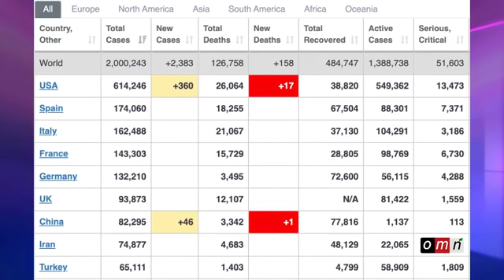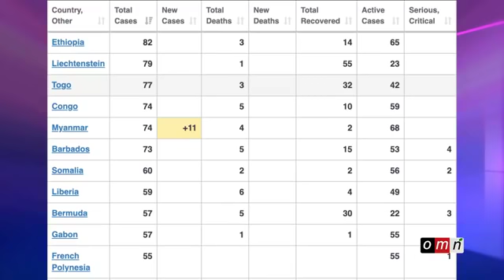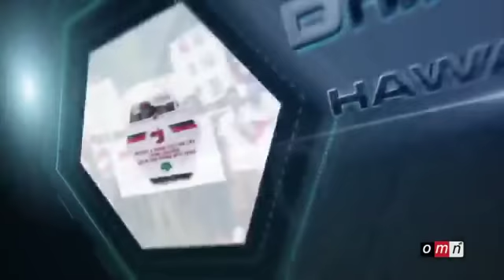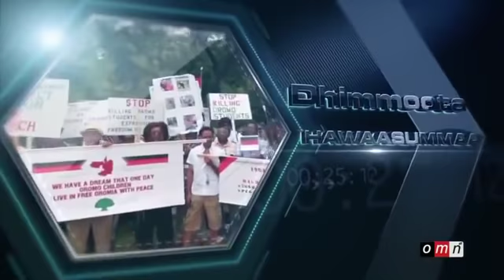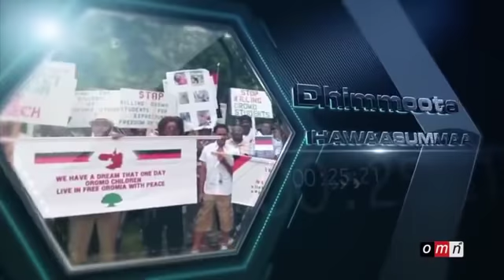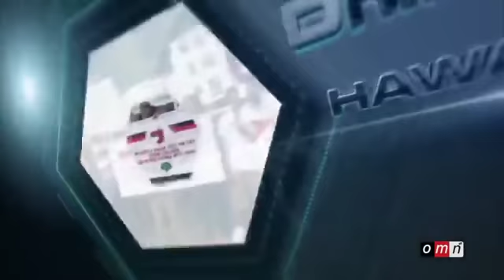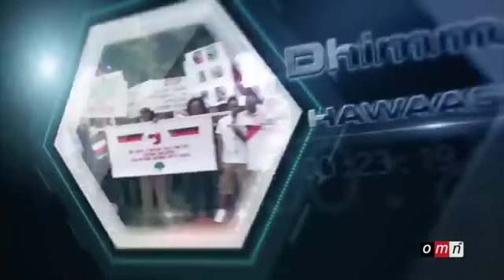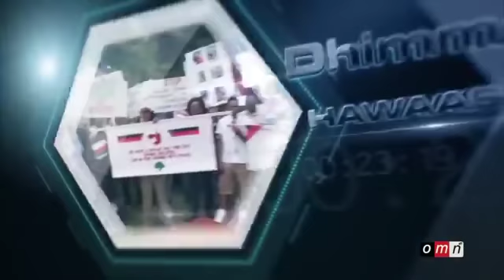OMN: Odeefannoo Guyya Guyyaa WHO irraa Eebla 15,2020